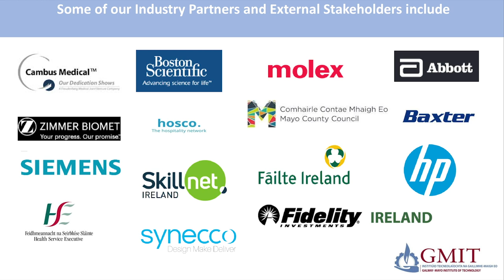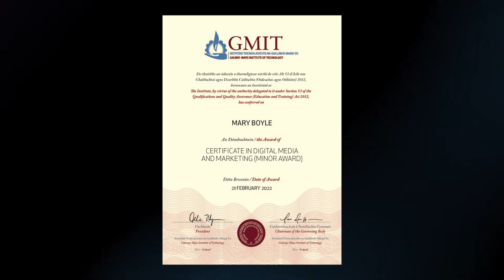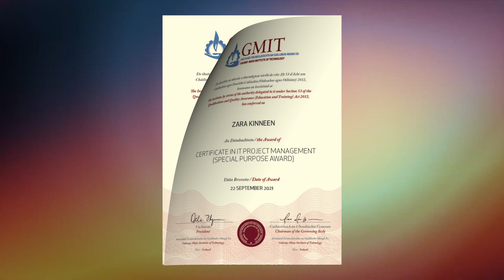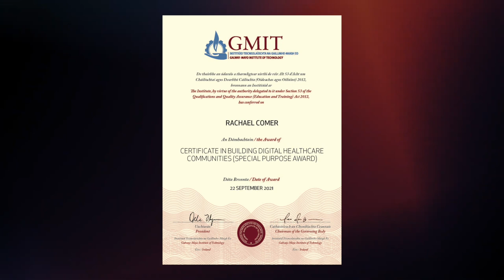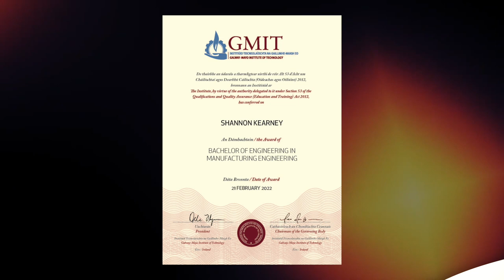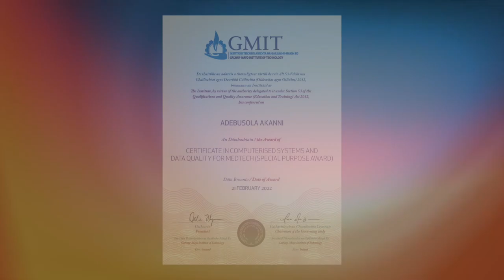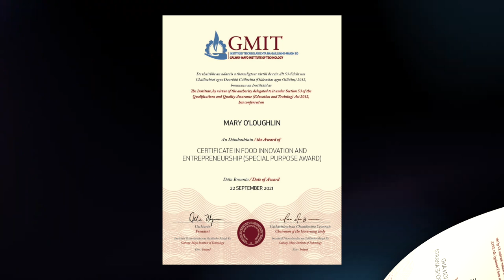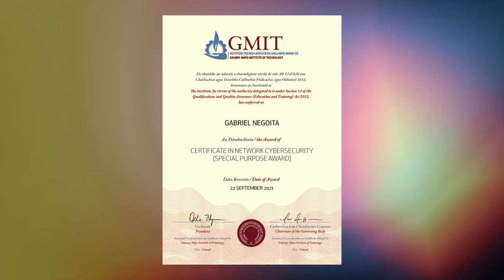GMIT Graduation - 23 March, 2022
Watch GMIT Graduation Live here! Join us at 7pm, Wednesday, 23rd March 2022